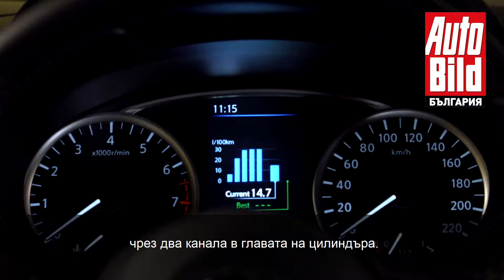Новото поколение на Nissan Micra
New Nissan Micra 2019 review